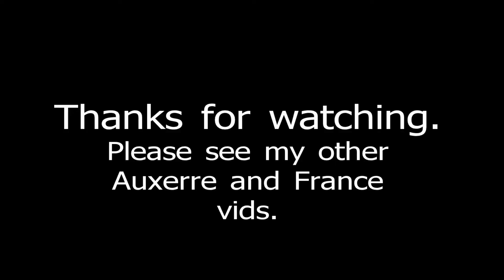City Centre, Auxerre, France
Video of the City Centre and shopping area in Auxerre, France.